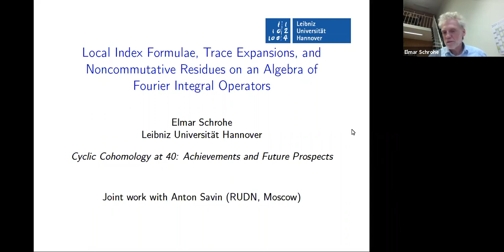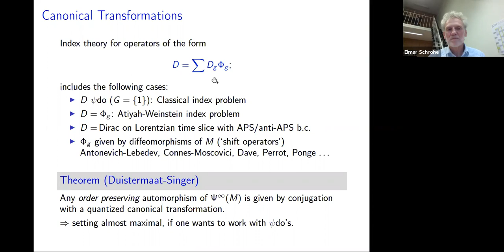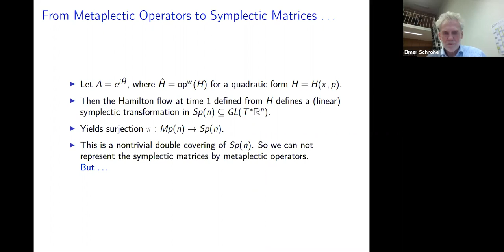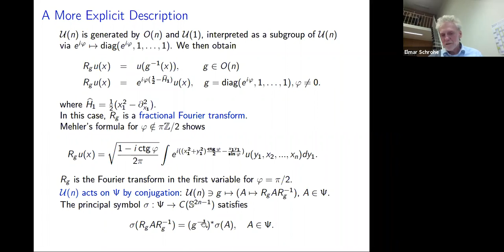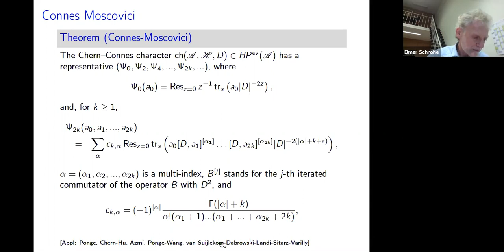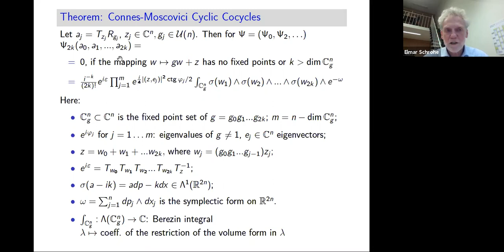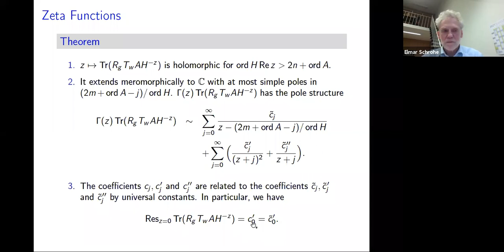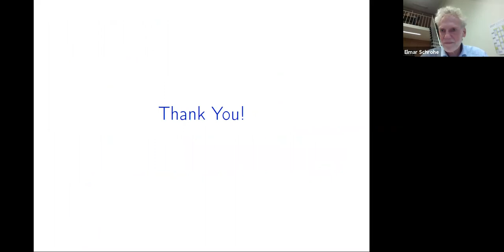Local Index Formulae, Trace Expansions & Noncommutative Residues on Algebra of Fourier Integral Op.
Elmar Schrohe

Cyclic Cohomology at 40: achievements and future prospects

September 30/21

We study two subalgebras $\mathscr A$ and $\mathscr B$ of $\mathscr L(L^2(\mathbb R^n))$. $\mathscr A$ is generated by quantizations of affine isometric canonical transformations; its elements are finite sums

\[\sum_{g\in U(n), w\in \mathbb C^n} a_{g,z}R_g T_{w},\]

where $a_{g,z}\in \mathbb C$, $T_{w}$, $w=a-ik\in \mathbb C^n\cong \mathbb R^{2n}$, is a Heisenberg-Weyl operator given by $T_{w} u(x) =e^{ikx-iak/2}u(x-a)$, and $R_{g}$ is a metaplectic operator associated to the unitary $g$ in $\mathbb C^n$.

As particular cases, this algebra encompasses noncommutative tori of arbitrary dimension and noncommutative toric orbifolds.

We then introduce a Dirac type operator $D$ for which $(\mathscr A, L^2(\mathbb R^n), D)$ is a spectral triple in the sense of Connes and compute explicitly the cyclic cocycles in the Connes-Moscovici local index formula.

Next, we consider the larger algebra $\mathscr B$ consisting of all bounded operators on $L^2(\mathbb R^n)$ that can be written as finite sums

\[ B= \sum R_g T_w A,\]

where $R_g$ and $T_w$ are as above and $A$ is a Shubin type pseudodifferential operator. Choosing a reference operator such as $H=|x|^2-\Delta$ (other choices are possible), we obtain

-- expansions for the trace of $B(H-\lambda)^{-K}$ in powers of $\lambda$ and $\log \lambda$ for $K$ sufficiently large, as $\lambda \to \infty$ in a sector of $\mathbb C$

-- expansions for the trace of $Be^{-tH}$ as $t\to 0^+$ in powers of $t$ and $\log t$,

-- the meromorphic structure of the zeta function $\zeta_B(z) = \text{Tr} (BH^{-z})$, defined initially for large $\text{Re}(z)$ and then extended to $\mathbb C$.

These three statements are essentially equivalent via suitable transition formulae.

Moreover, we construct a noncommutative residue that extends the Wodzicki residue to this situation and define equivariant traces on $\mathscr B$.

(Joint work with Anton Savin, RUDN University, Moscow)